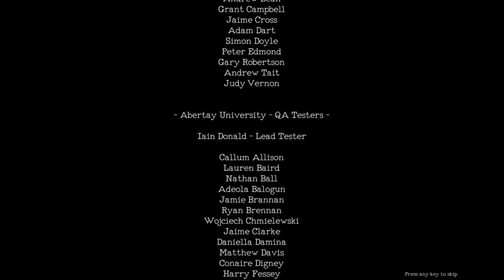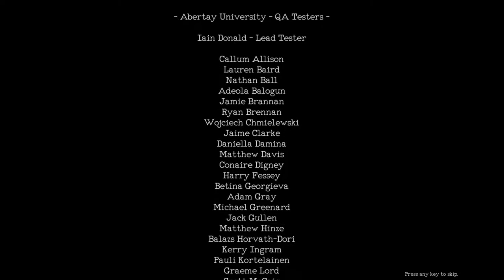Monstrum part 3| I bamboozle the fiend